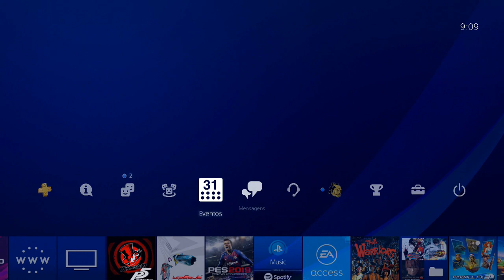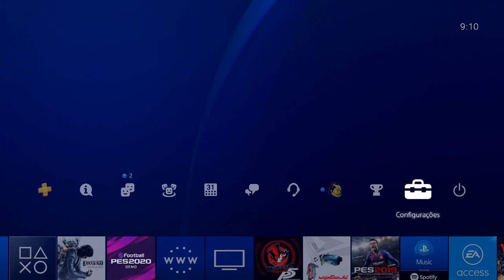DICA: Tire os DOWNLOAD AUTOMÁTICOS do seu PS4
O PS4 vem com os DOWNLOADS automáticos ativados como padrão, aprenda hoje a como desligar essa opção.

ENTRE EM CONTATO COM A GENTE:

Cadastre agora!